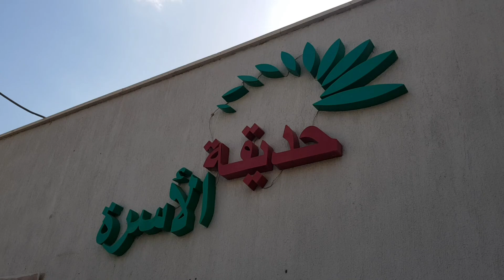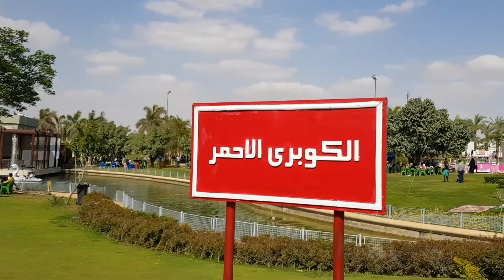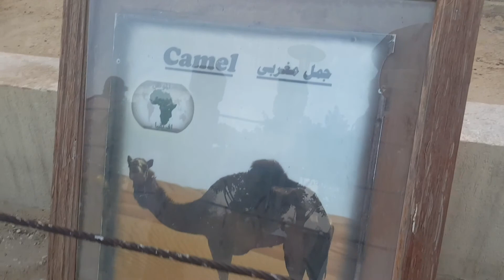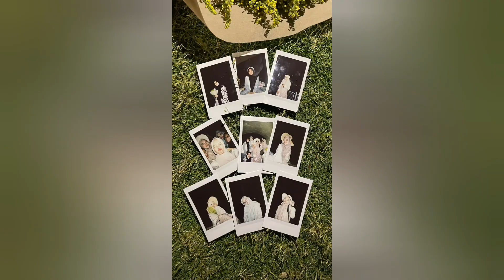Makan, ngobrol, foto2 di Family Park🤩